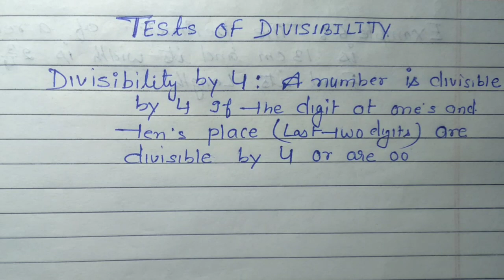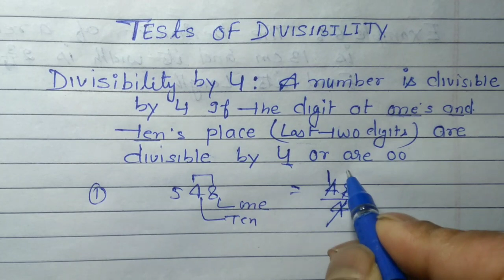Test the divisibility of 4 and 5 | How to find divisibility of 4 and 5